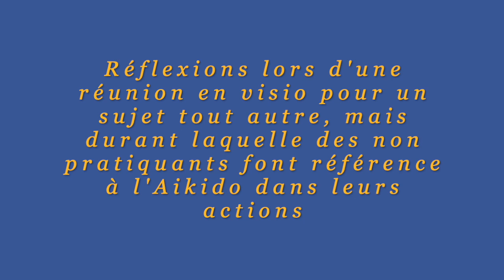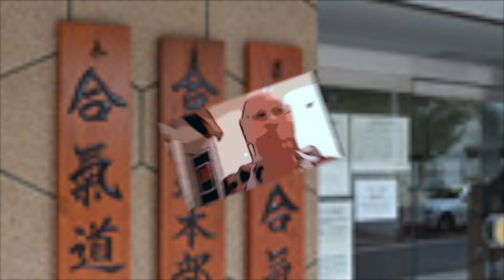en Aikido l'essentiel ne se voit pas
Réflexions lors d'une réunion en visio pour un sujet tout autre, mais durant laquelle des non pratiquants font référence à l'Aikido dans leurs actions.